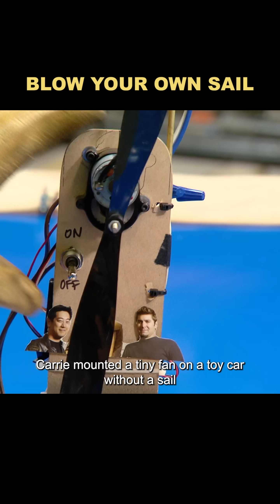Can a fan keep a ship moving forward forever?